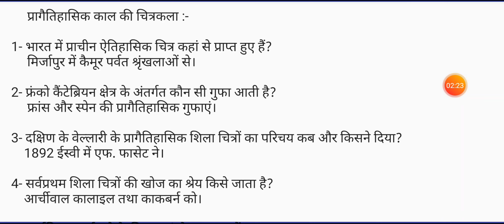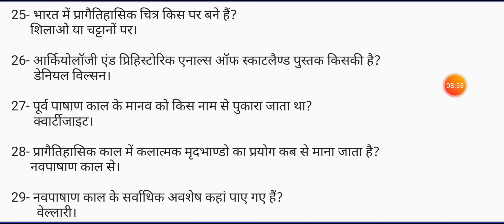Theory Preparation || BFA 2022 || Art History- भारतीय चित्रकला || Class - 93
Hello Friends, Here is my another video. As I have promised to provide you free classes on preparation of BFA Entrance Examination.
If you are preparing for BFA Entrance Examination (especially for DU, BHU, LU, AU, MGKVP, Shantinekatan, Chandigarh University & Others) then this is for you . We are providing you FREE CLASSES for your entrance exam preparation. Here I'll provide a complete coverage on theory & practical part. This course will introduce the basics of art history including important questions related to the ancient, medieval, modern, contemporary art and also current affairs and Gk (followed by the timeline ), Major artworks,artists, temples, sculptures, miniatures, method & material, and much more will be discussed based on the need for the entrance examination. If you have any questions or queries, you can ask me through comment box.

About me:
I am student of BHU_Fine Arts. I love painting, sketching, making greeting cards, making rangoli and applying mehndi designs. I have been doing these professionally for last 4 years. You can get all my collections on my Instagram.

Books Link:
Bhartiya Chitrakala ka Itihaas-by Avinash Bhadur Verma

Pencils:
Fabre Castlell Drawing Pencil
Brustro artistic colour pencil

Erasers:
Doms Eraser + Sharpener

Colour & Brush:
Camelin Artistic water Colour:
Faber-Castell Paint Brush Set (size 0 to 10):
Faber-Castell Paint Brush Set (size 1 to 12):

Cartridge paper :